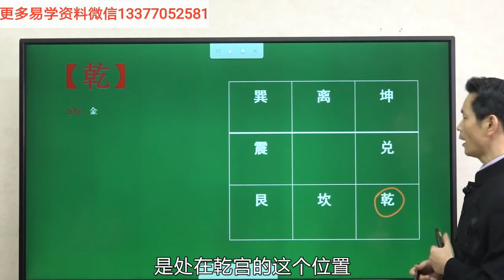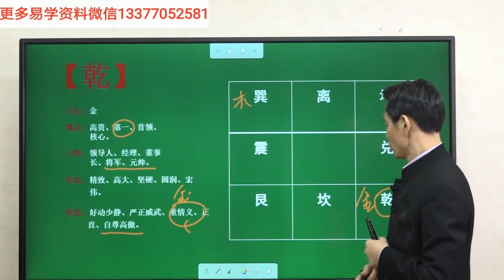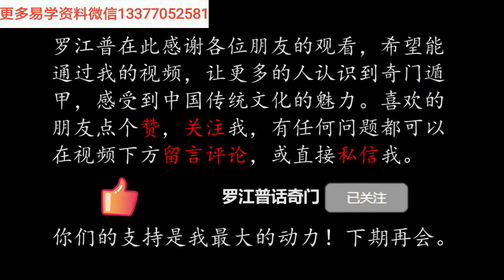罗江晋老师 奇门遁甲课程 第31集 八卦象意解析—乾卦：预测不同人事时，该如何判断？